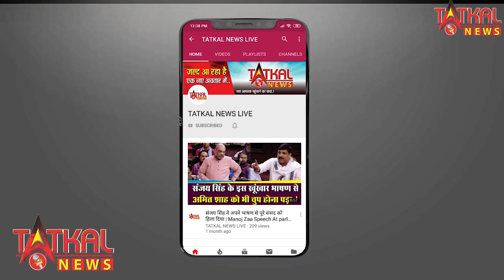महाराष्ट में कार हादसे से बढ़ रहा है मृत्यु का प्रमाण ||tatkalnewsline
चंद्रपुर वरोरा रोड पर डॉ. नीलिमा और दिघोरी परिसर में डॉ. के बेटे गणेश इनका सड़क हादसे में मौत  || Road Acident Breaking news ||tatkalnewslive